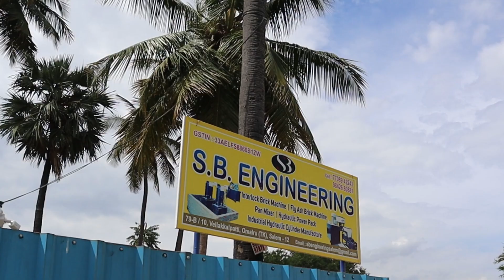s b engineering work shop in salem 7708942243,9842680881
interlock brick machine and flyash brick machine manufacturers in Salem 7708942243,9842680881